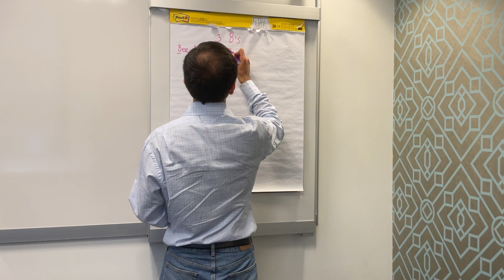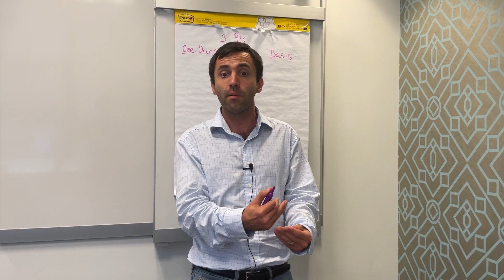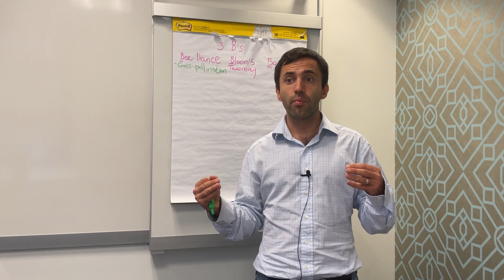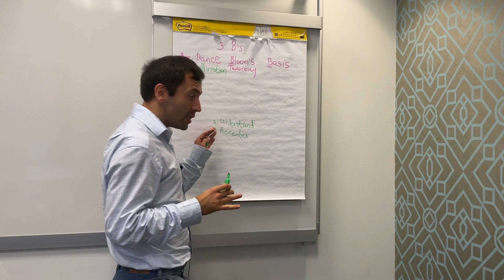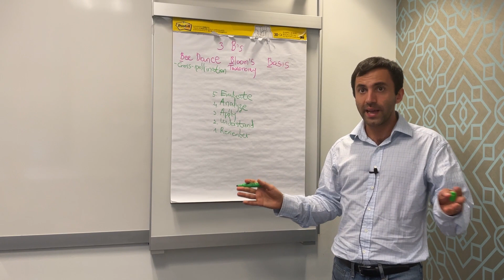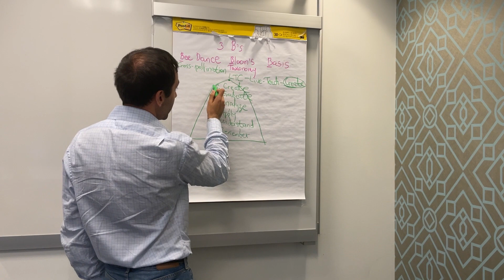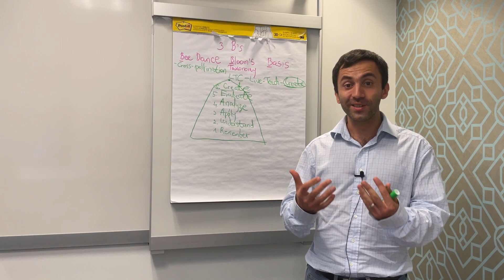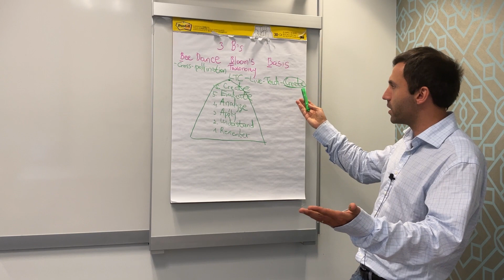Three B's? Bloom's Taxonomy & The Bee Dance - EP 10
Tax Resolution: from a Bee Dance to an inside scoop.

Want to resolve your tax problems once and for all?

The Bee Dance will help you complete that elaborate Bee Dance with the IRS and once that honey drops into the right-sized scoop (the tailor-made tax resolution strategy just for you), that bitter taste in your mouth (lack of sleep, anxiety, relational problems, and lack of peace of mind overall) will give way to a sweet taste of the honeycomb (freedom from worry, restored relationships, and peace of mind).

We speak Spanish, German, Polish, and Ukrainian too.